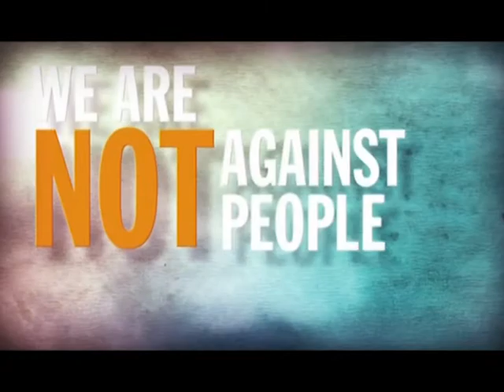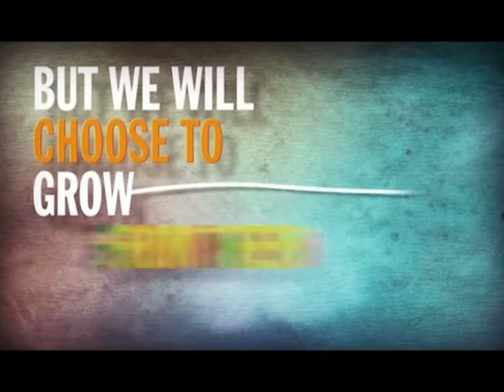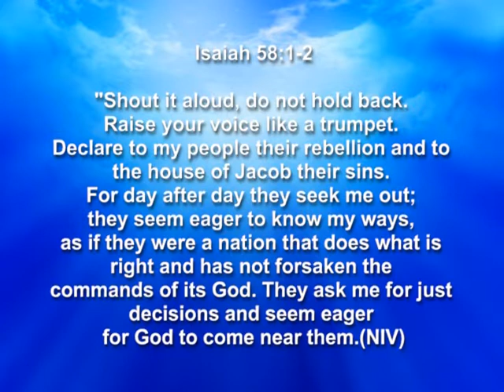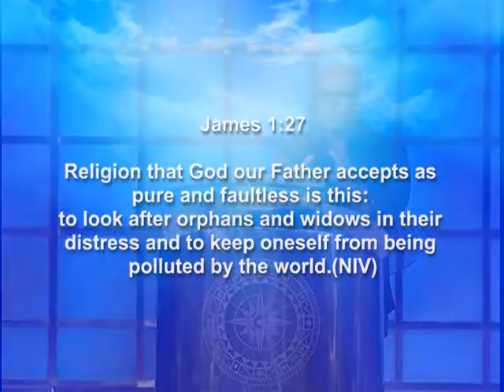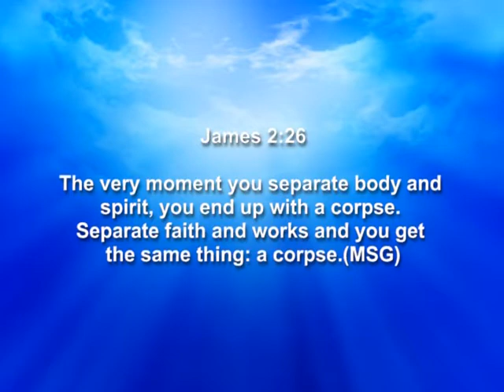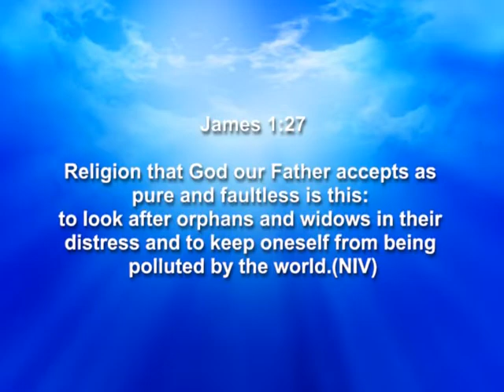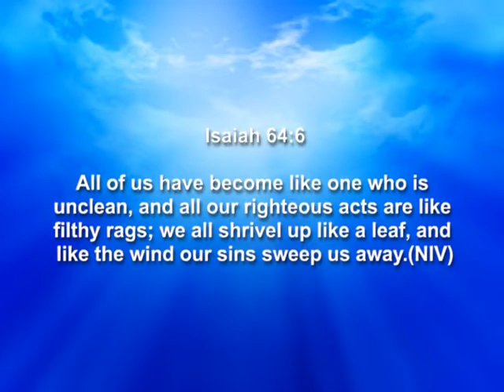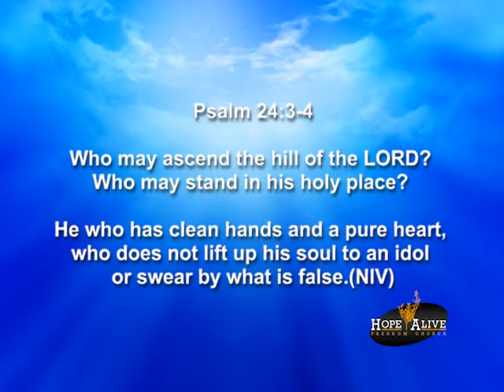"True Religion" - Hope Alive Freedom Church (Project 58 pt. 1)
Abolish RELIGIOUS PRETENSE with an act of purified kindness toward the elderly and fatherless.

"Shout it aloud, do not hold back. Raise your voice like a trumpet. Declare to my people their rebellion and to the house of Jacob their sins. For day after day they seek me out; they seem eager to know my ways, as if they were a nation that does what is right and has not forsaken the commands of its God. They ask me for just decisions and seem eager for God to come near them.
Is this the kind of fast I have chosen, only a day for a man to humble himself ? Is it only for bowing one's head like a reed and for lying on sackcloth and ashes? Is that what you call a fast, a day acceptable to the LORD?

Hope Alive Freedom Church
2723 W. Pinhook Road